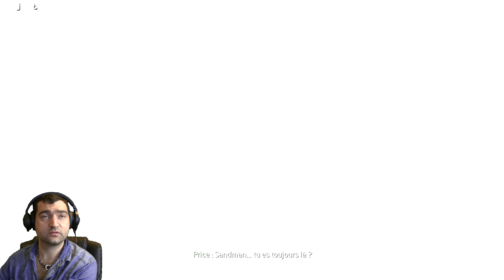Let's play Call Of Duty Modern Warfare 3 Ep 15 Au fond du terrier FR HD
Call of Duty: Modern Warfare 3 se déroule immédiatement après la dernière mission de Call of Duty: Modern Warfare 2. Le jeu se déroule en 2016, dans un contexte de Troisième Guerre mondiale. Alors que Modern Warfare 2 était très centré sur l'invasion des États-Unis par les Russes, cet épisode se concentre essentiellement sur la traque de Vladimir Makarov, et sur l'assaut de l'Europe par les forces russes, en Angleterre, en France et en Allemagne.

Le jeu aborde le conflit par deux angles différents : la guerre urbaine, vécue par une équipe de soldats américains d'élite, et la traque de Makarov, initiée par les renégats de la Task Force 141, menés par le Capitaine Price. Cet aspect est aussi grandement repris dans les Opérations Spéciales, et dans le mode multijoueur qui reprennent les théâtres d'opérations du scénario. Les joueurs doivent combattre dans les rues des plus grandes villes du monde comme New York, Londres, Hambourg, Berlin, Dubaï, Prague ou même Paris, mais aussi dans des lieux plus reculés comme le nord de l'Inde, la Sierra Leone, la Somalie ou la Sibérie.